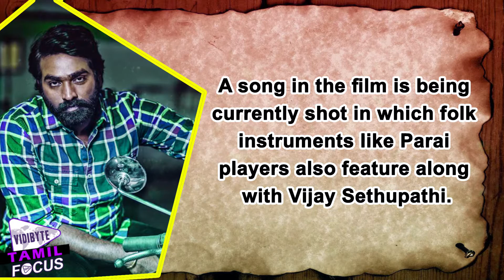Vijay Sethupathi's Folk Dance for Friendship | Tamil Focus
Director Seenu Ramaswamy is camping in Theni for sixty days long schedule to finish his ‘Dharmadurai’ in one stretch.